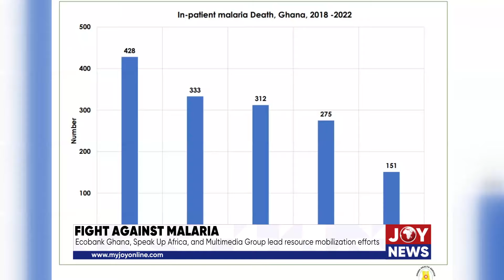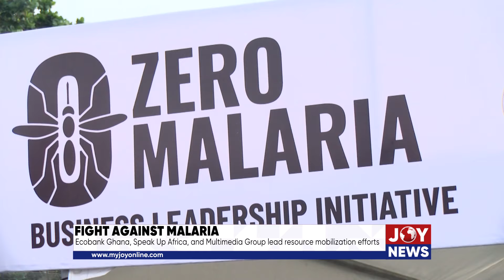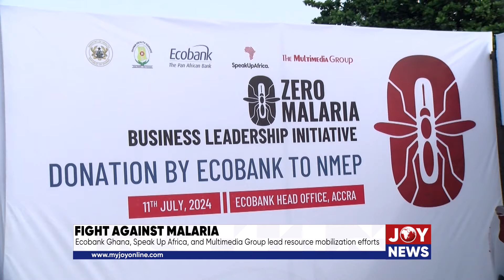Fight against malaria: Ecobank Ghana, Speak Up Africa, and MGL lead resource mobilization efforts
Fight against malaria: Ecobank Ghana, Speak Up Africa, and Multimedia Group lead resource mobilization efforts